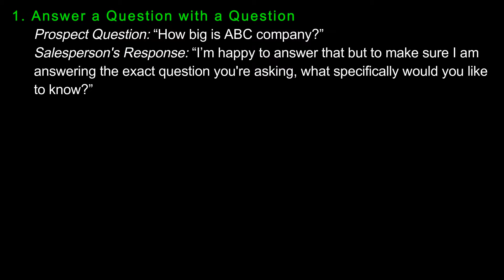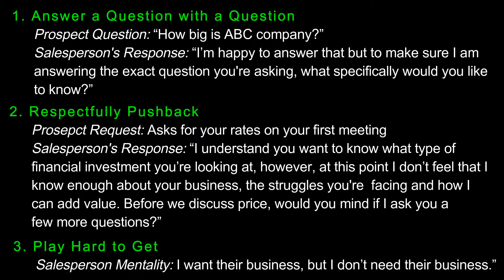The Truth Factor | Increase Sales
Sales Guy Unplugged is a weekly video series where our experts briefly talk about problem areas that they see within the sales training industry. They cover anything from closing more business, qualifying prospects, increasing sales, common hiring mistakes and much more!

Who We Are:
Anthony Cole Training has developed a market-tested sales training approach that drives results because we work closely with your salespeople and managers, to help them develop the language, the skills, and the behaviors to more effectively sell, coach and hire. When working with us, you partner with professionals who hold themselves accountable for growing your company’s revenue. We tailor our sales training programs to fit your specific priorities and we customize it to fit each of your target markets.

An approach that works and the data and 27 years of experience developing salespeople into consistent and predictable producers. Sales Managed Environment® program trains sales leaders to cultivate and implement sales culture and grow sales.

Targeted training aligned and customized to your business, tailored and specific. Not a canned approach. Training is specific to the market niches each salesperson must penetrate.

Sales-experienced training vets who help salespeople develop the language, the confidence and the steps to grow leads into prospects, prospects into opportunities and opportunities into sales. Role-play and feedback loop with coaches, proven process for hiring only the best sales talent, quick-start for onboarding new hires and coaching for accountability and case-by-case development for seasoned producers.

Deep-domain experience in financial services with knowledge of industry challenges translates into credibility with training participants and facilitates ready adoption of concepts, techniques, and coaching.

The integrated delivery platform has a broad bandwidth that serves small firms to Fortune 500 companies. Multiple-touch, spaced-repetition of live and digital delivery facilitates learning and behavioral change.

Easy to work partner who is invested in client success.